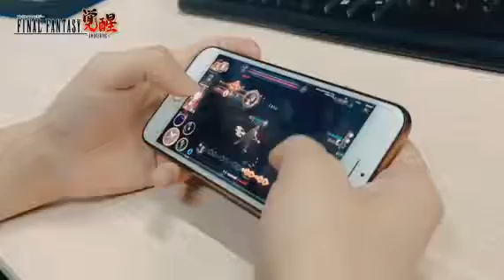หพนส้นงว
พยร
สสเวด